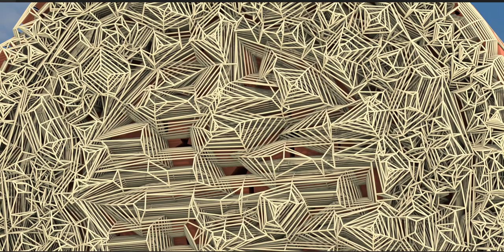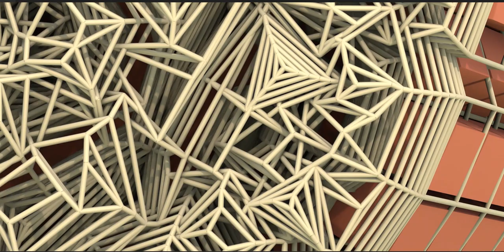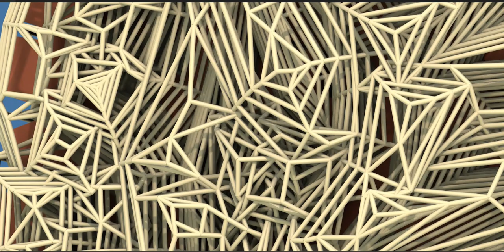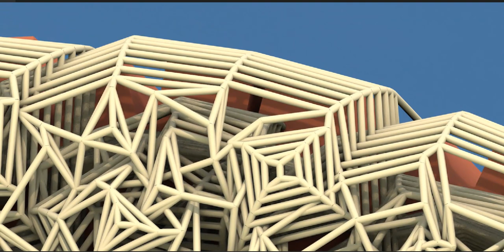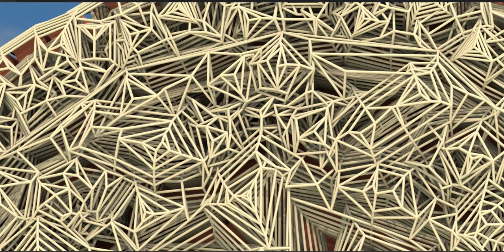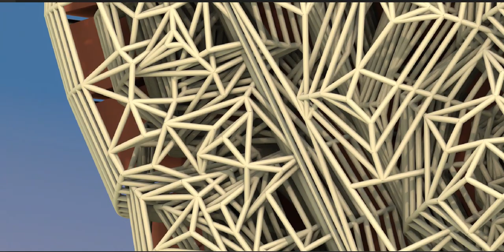Built to last